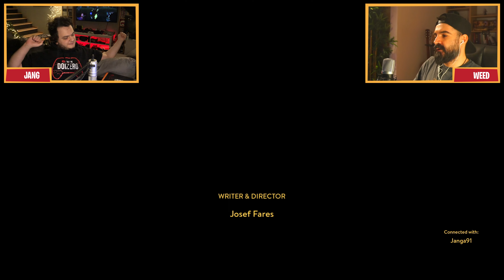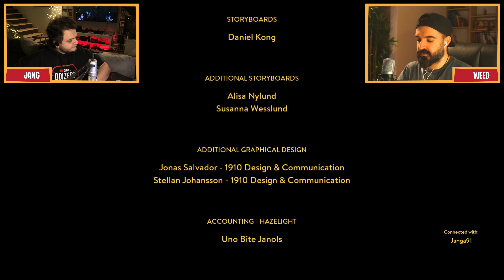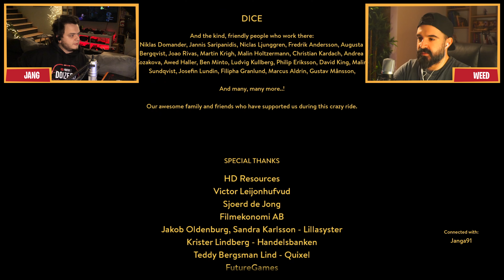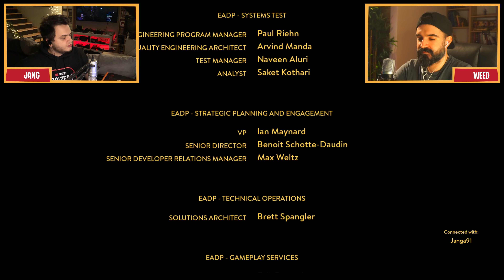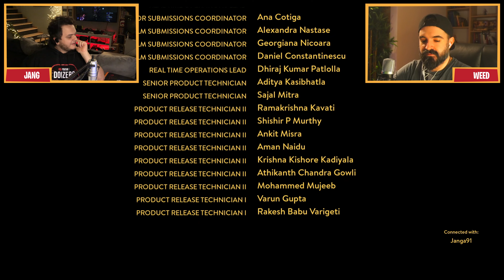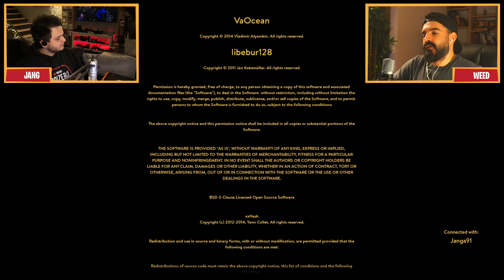FINALUL UNEI PRIETENII 👤🪓 A Way Out 13 *ghinion*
💸Orice donatie = SHOUTOUT in urmatorul episod 😄
Ne poti gasi si pe:
📋 Iată pe ce ne jucăm noi / Colecția de Console:
PC
PlayStation 4
PlayStation 3
PlayStation 2
PlayStation
Xbox 360
Xbox Original
Nintendo Switch
Nintendo Wii U
Nintendo Wii
Nintendo Gamecube
Nintendo 64